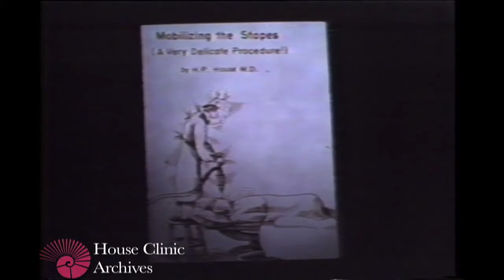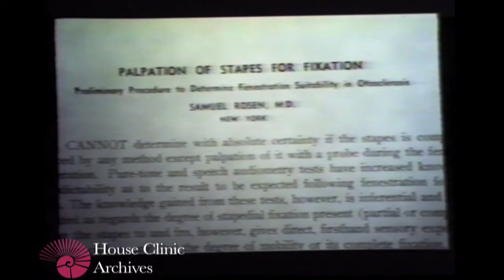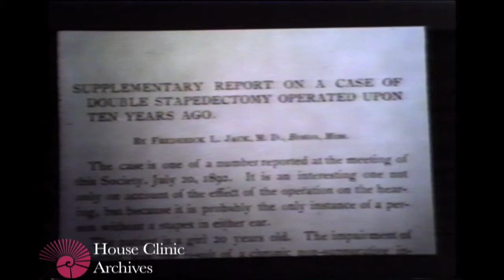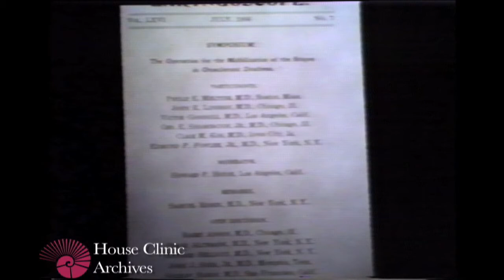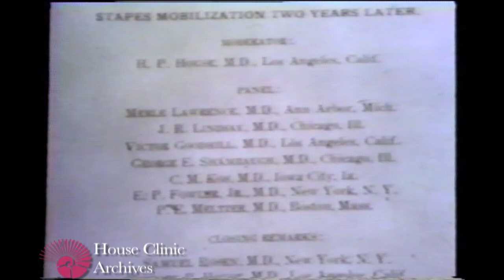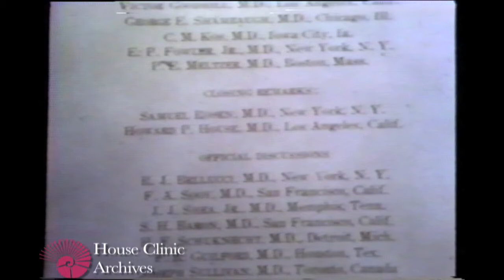Otosclerosis Surgery: The Stapes Era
Dr. Howard House moderates discussion by Drs. Rosen and Shea about the Lempert era and the early years of stapes surgery. (1979)